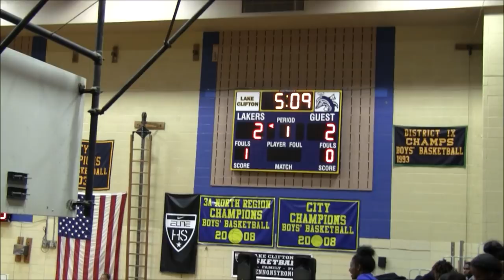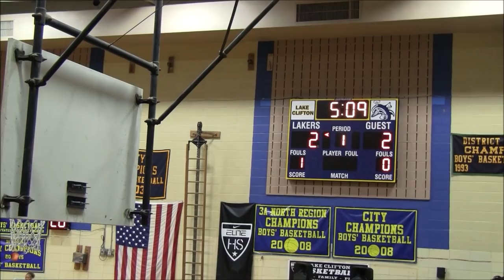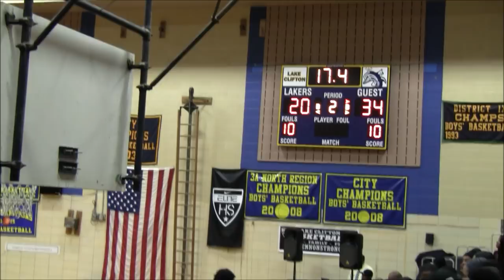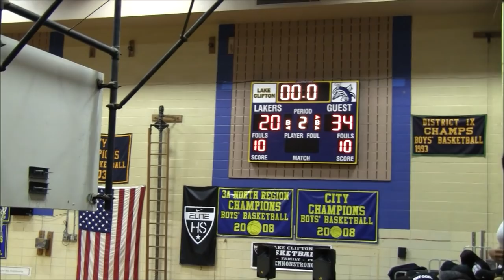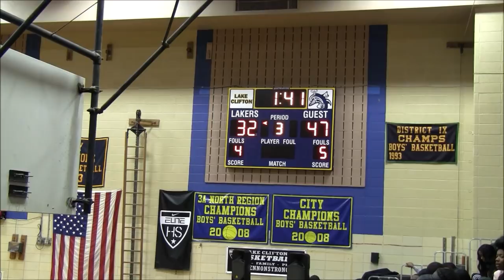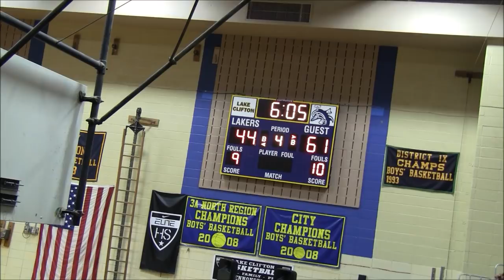Poly vs. Lake Clifton Game- 2018-19 DSN DMV High School Basketball Showcase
Poly Engineers vs. Lake Clifton Lakers
2018-19 Baltimore City Division I Game
2018-19 DSN DMV High School Basketball Showcase